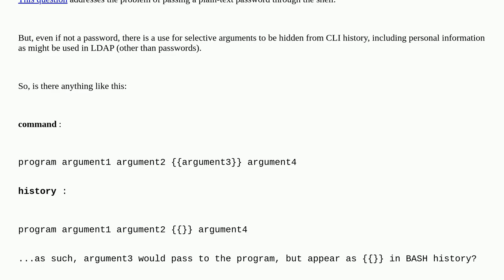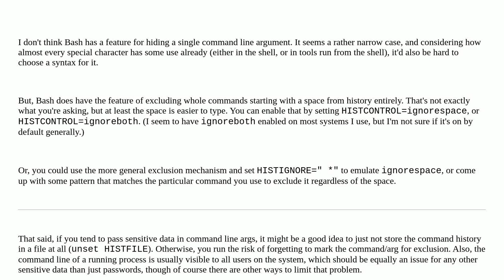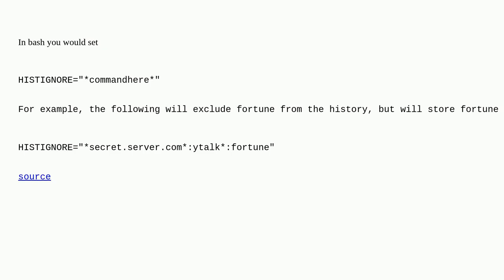Unix: Hide single argument from bash history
Hide single argument from bash history

A special thanks goes out to the community

  arguments bash command-history